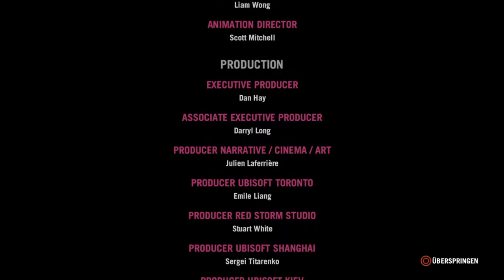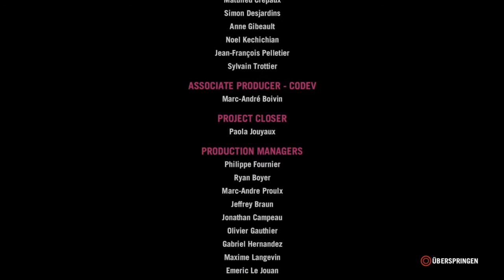Far Cry 4 Ps 4 German Let's Play #62 Knall hart im Kopf abgeknallt und alles ist zu ende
Basierend auf der legendären DNA des preisgekrönten Vorgängers, bietet Far Cry 4 eine bis heute nicht gekannte spielerische Tiefe und die umfangreichste Far Cry-Erfahrung. Die vollständig neue und massive offene Welt integriert Drop-in/Drop-out-Punkte und Koop--Gameplay.
Verborgen in der gewaltigen Berglandschaft des Himalayas liegt Kyrat, ein Land geprägt von Tradition und Gewalt. Spieler schlüpfen in die Rolle von Ajay Ghale und reisen nach Kyrat, um den letzten Willen seiner Mutter zu erfüllen. Dabei finden sie sich plötzlich in den Fängen eines Bürgerkrieges wieder, dessen Ziel es ist, das unterdrückende Regime des Diktators und selbst ernannten Königs Pagan Min zu stürzen. In dieser gewaltigen offenen Welt lauern Unvorhersehbarkeiten an jeder Ecke. Jede Sekunde und jede Entscheidung ist von Bedeutung. Willkommen in Kyrat.
Besondere Eigenschaften:
Eine offene Welt voller Möglichkeiten erkunden
Die Spieler erkunden die vielfältigste Far Cry-Welt, die bisher kreiert wurde. Mit einem Terrain, welches sich von imposanten Wäldern bis hin zu schneebedeckten Gebirgslandschaften des Himalayas erstreckt. Die komplette Welt ist lebendig ... und tödlich.
Kyrat ist die Heimat einer opulenten Tierwelt von Leoparden, Nashörnern, Schwarzen Adlern, brutalen Honigdachsen und vielen mehr. Während der Jagd nach neuen Rohstoffen müssen Spieler damit rechnen, jederzeit selbst als Beute zu enden.
Durch den nagelneuen Gyrocopter können Spieler feindliches Territorium aus der Luft ausspähen und sich dann, in ihrem Wingsuit, im Sinkflug zurück auf die Erde begeben. Anschließend entfesseln sie die Kraft der Natur auf dem Rücken eines sechs Tonnen schweren Elefanten und lassen diese zügellose Kraft auf ihre Gegner los.
Um die unberechenbaren und wahnsinnigen Missionen zu bewältigen, steht den Spielern ein immenses Arsenal an Waffen zur Verfügung. Und die richtige Wahl kann über Sieg oder Niederlage entscheiden.
CO-OP: Einen Freund mitbringen
Nicht jedes Abenteuer sollte alleine bestritten werden. Far Cry 4 ermöglicht es einem zweiten Spieler, zu jedem Zeitpunkt ein- und auszusteigen und ebnet somit den Weg für ein neues kooperatives Erlebnis im wahren Sinne der nächsten Far Cry-Generation. Spieler erhalten die Möglichkeit, die lebhafte offene Welt Kyrats gemeinsam mit Freunden zu erleben.
Die Arena: Wie wird das Enden?
Die Kampfkünste der Spieler führen zum Ruhm und entscheiden über ihr Überleben in der Arena. Sie können den Respekt der tobenden Menge verdienen und ihren Überlebenswillen auf die Probe stellen. Dabei müssen sie Personen wie auch Bestien bekämpfen, bis niemand außer ihnen selbst übrig bleibt.